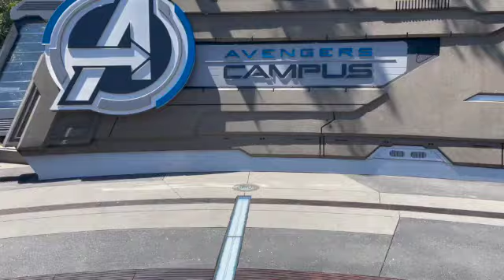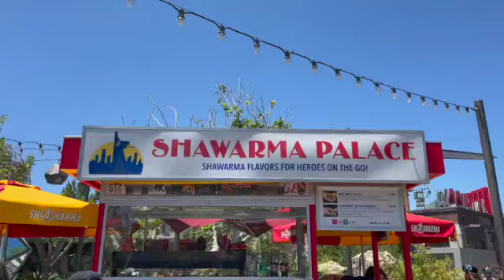I met EVERY SINGLE Avenger at Disneyland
Avengers... Assemble! Ya'll had to know this one was coming. Meeting every character on Avengers Campus was high on my priority list. And it was totally worth amazing. Unfortunately the new Captain America was not there that day. But I hope to meet him real soon.

Click the little bell icon to stay notified on new videos.

Help support my Youtube channel and get cool rewards by becoming my patron